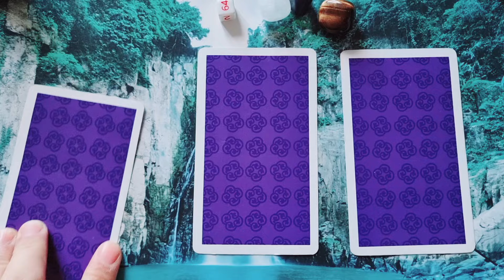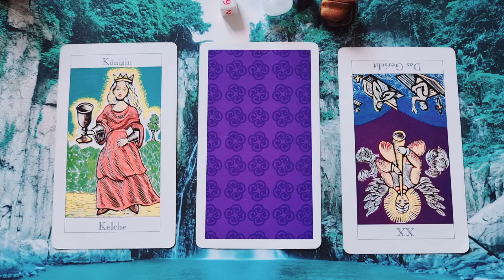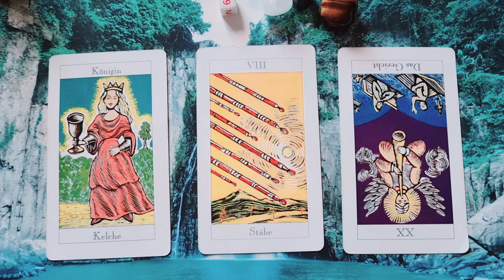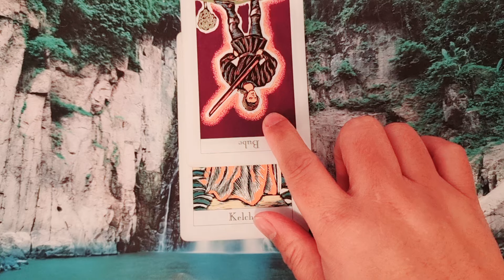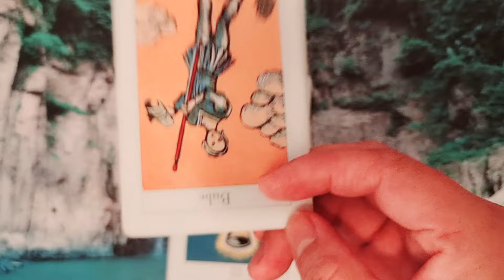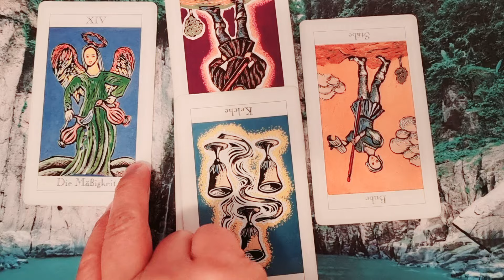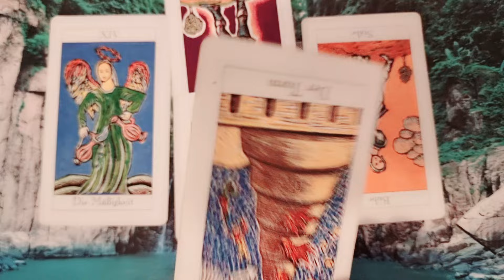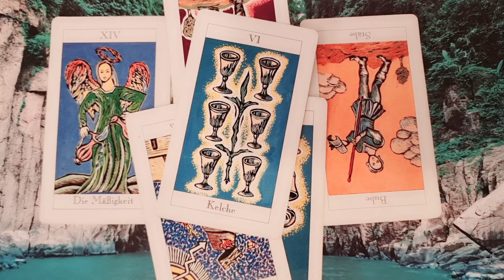🤔CRYPTIC messenger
Define respect and responsibilities